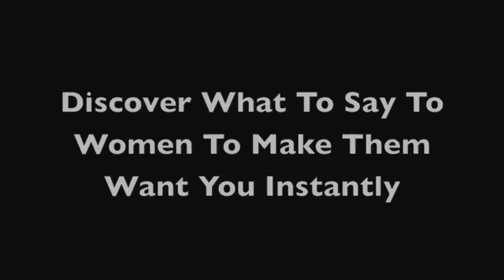How To Talk To Women & Make Them Want You